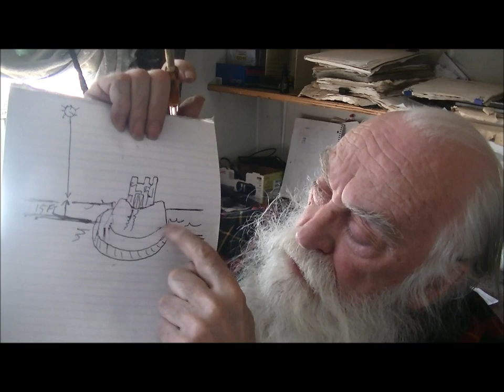NORMAN MOTTE AND BAILEY FLOOD PLAIN SOLUTION. NON REALITY T.V. WITH GARE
HERE I GO OVER THE IDEA OF BUILDING ON MOUNDS THAT WOULD KEEP HOMES AND BUILDING HIGH AND DRY ON DANGEROUS BUT VALUABLE FLOOD PLAINS.FLOOD PLAINS.